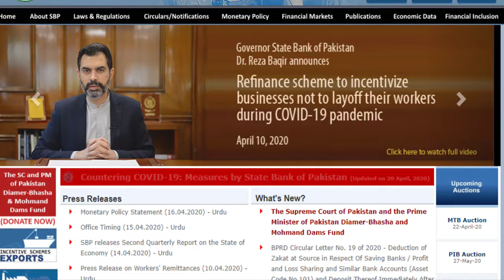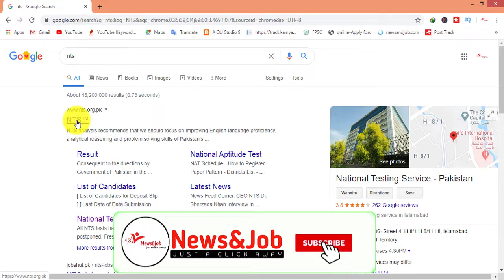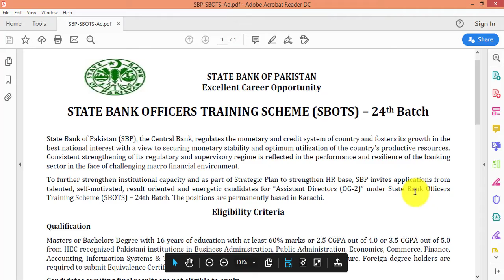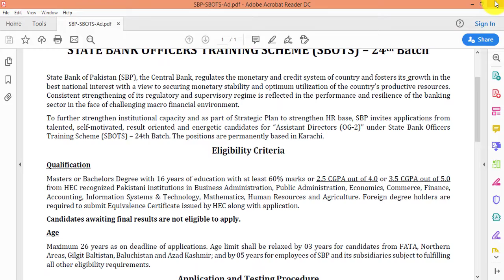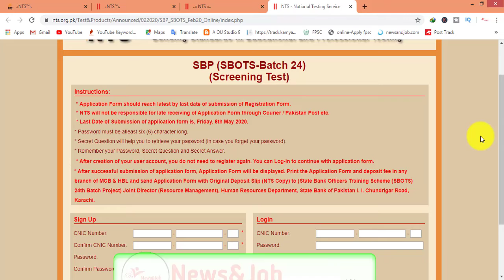SBP JOBS 2020 || SBP OG 2 JOBS 2020 || SBP NTS JOBS 2020 || SBP NEW JOBS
In this video i explain about SBP jobs 2020 in detail about qualification and other requirements like age and experience.
SBP jobs is a good opportunity for you if you have education which is demanded from SBP.